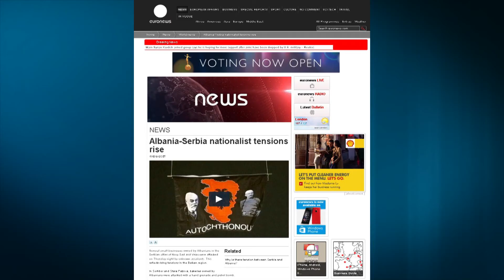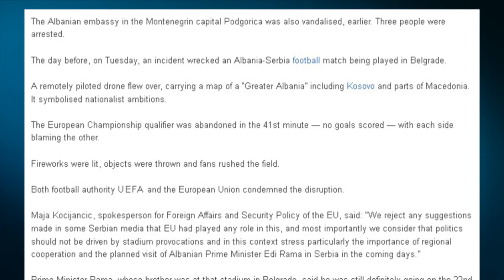A1 Report - Sulmohet me bombë molotov 'Mbrojtja Civile' në Veri të Mitrovicës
Ndërtesa e ish-komunës paralele të Serbisë në Veri të Mitrovicës, që tashmë shfrytëzohet për dhoma të Mbrojtjes Civile, është bërë pre e një sulmi me lëndë plasëse bombë molotov mbrëmjen e së Dielës.

Persona ende të paidentifikuar kanë hedhur tre bomba molotovi rreth orës 22:30 pranë ndërtesës, ndërsa mësohet se kanë qëlluar edhe me gurë.

Nga ky sulm, sipas mediave serbe nuk ka asnjë të lënduar, ndërsa në momentin e incidentit në ndërtesë ndodhej vetëm roja i sigurisë.